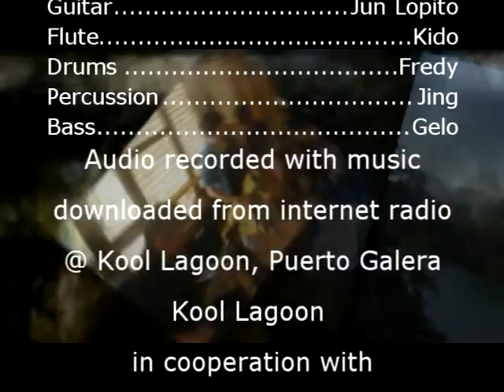Jam at Puerto Galera 2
Jun Lopito,on Guitars and Kido Kalaw  on flute they recorded an audio that they heard on internet radio and took a video of the Kool Lagoon.